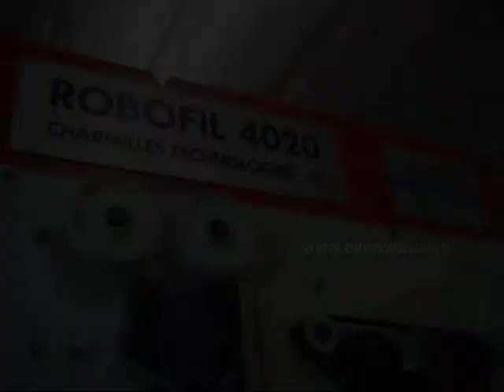UP1693 CHARMILLES ROBOFIL 4020 FI4020 (SOLD/VENDU/VERKAUFT)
MACHINE SOLD